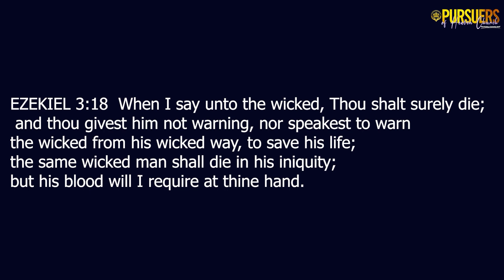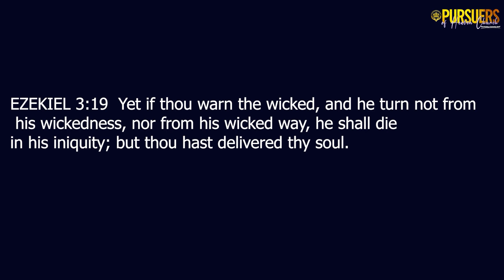ACCOUNTABILITY PART 4| PR. SHAKA ABRAHAM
PURSUERS OF HEAVEN CHURCH
ACCOUNTABILITY PART 4|
PR. SHAKA ABRAHAM